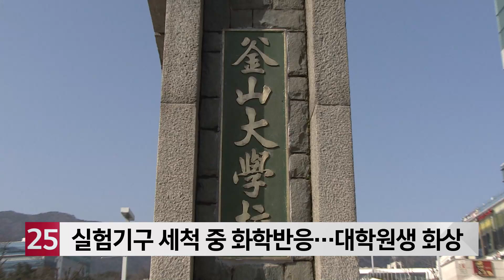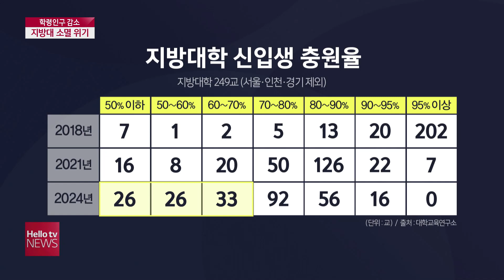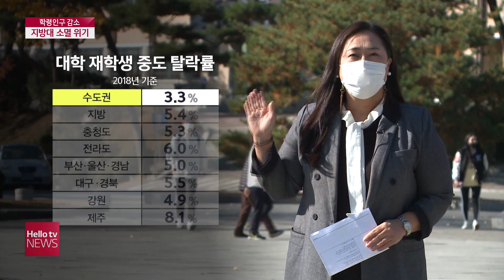헬로TV뉴스 부산 10월 29일(목) 20년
1. 코로나19에도 파티? 핼러윈 방역 ′비상′
2. 부산 6개 대학 ′공유대학′ 운영
3. 마을과 사람 잇는 ′이쑴공동체′